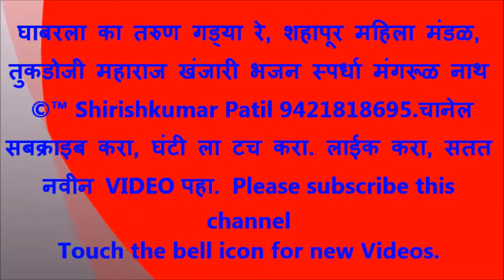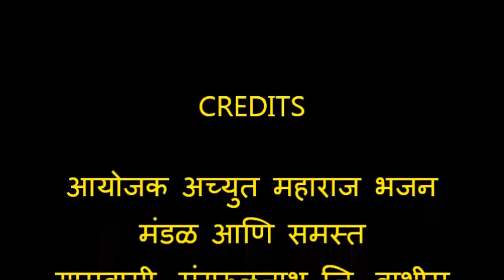घाबरला का तरुण गड्या रे, शहापूर महिला मंडळ, तुकडोजी महाराज खंजरी भजन स्पर्धा मंगरूळ नाथ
घाबराला का तरुण गड्यारे ! तुझा पुढारी आला,
पुढारी आला, पुढारी आला ।।धृ0।।
सावध हो, चल ये मैदानी ।
निज कर्तव्याला  जागोनी ।
उभाच   बंसरिवाला, बंसरिवाला, बंसरिवाला ।।१।।
गरुडावरती  स्वारि  करोनी ।
उतरत जणु तो दिसे विमानी ।
चक्र सुदर्शनवाला,सुदर्शनवाला,सुदर्शनवाला ।।२।।
दुष्ट   जनांना  ठार  कराया ।
साधु सज्जन हृदयी धराया ।
तुकड्या म्हणे धावला, म्हणे धावला, म्हणे धावला ।।३।।

निज कर्तव्याला  जागोनी ।

गरुडावरती  स्वारि  करोनी ।
चक्र सुदर्शनवाला,सुदर्शनवाला,सुदर्शनवाला ।।२।।